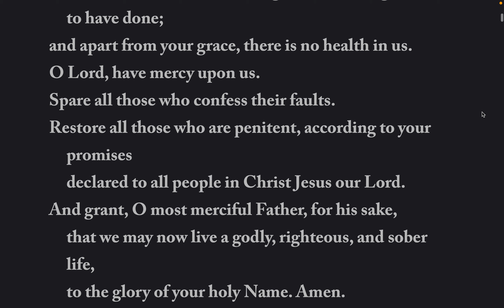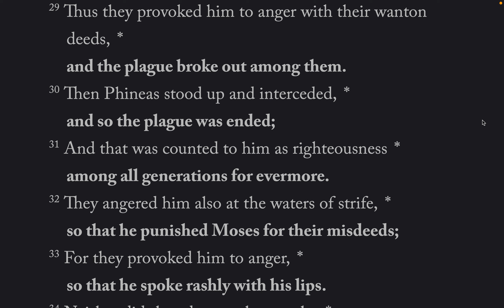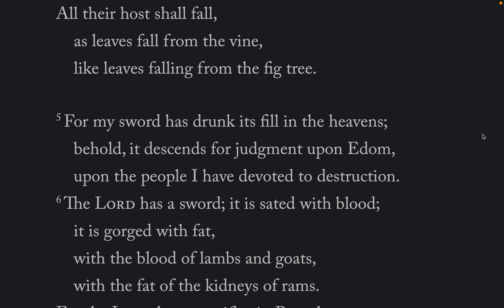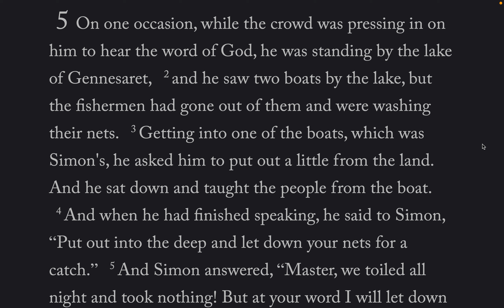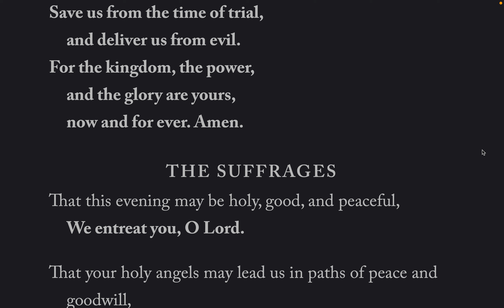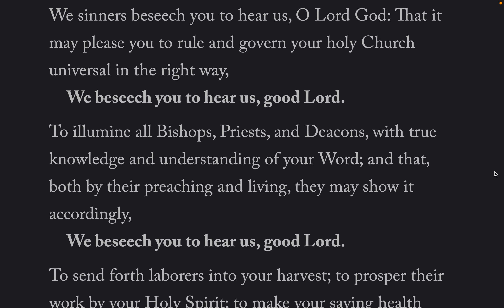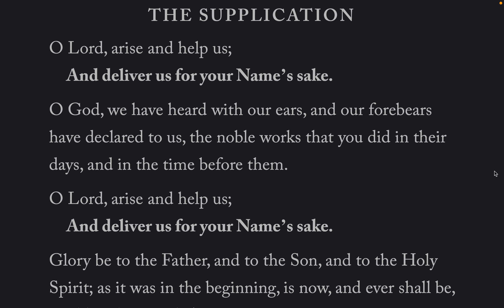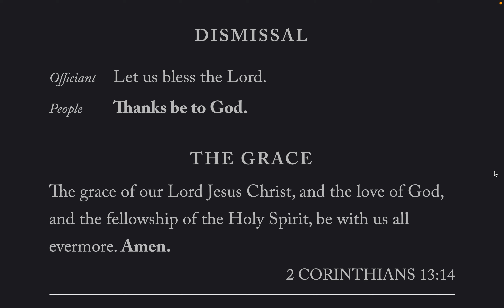The Daily Office, Evening Prayer, Sunday, November 21, 2021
Psalm 106
Lessons: Isaiah 34, Luke 5:1-16